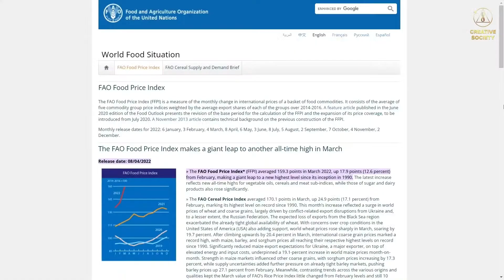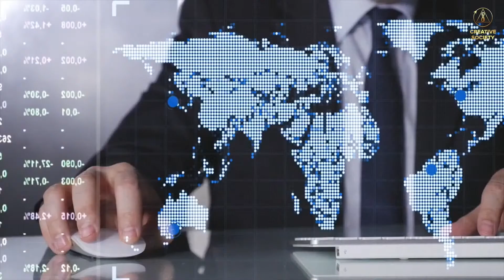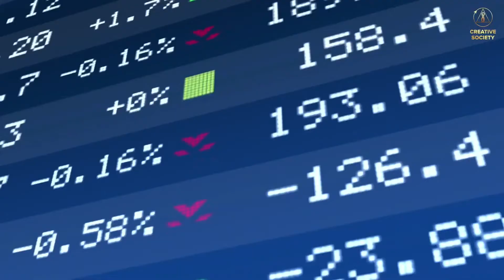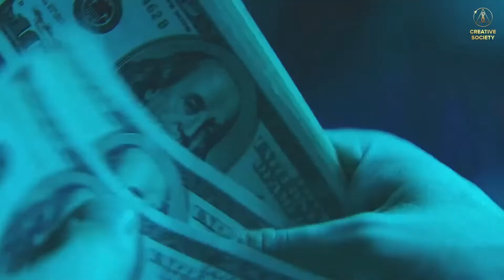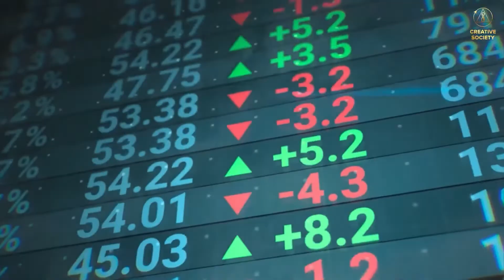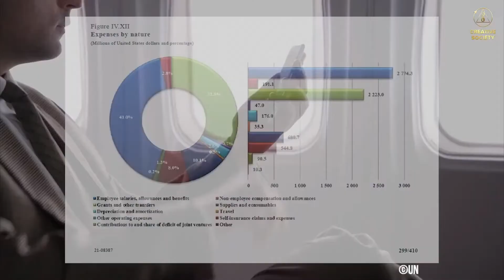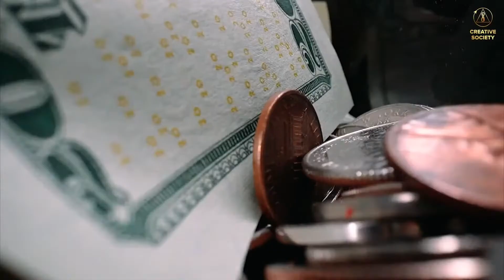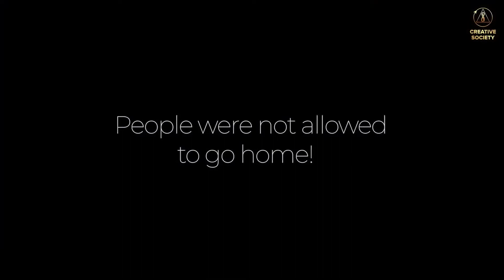Fragment din Forum #4 | „CRIZA GLOBALĂ. SUNTEM OAMENI. VREM SĂ TRĂIM”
Fragment din Forum #4

▶️ Pandemie, război, FOAMETE
▶️ Chinurile foamei. Ce știți despre asta? Canibalism
▶️ Foametea în secolul XXI este absurdă. Cele mai noi tehnologii
▶️ Cine profită de foamete și război? Adevărul despre fondurile de caritate
▶️ O.N.U. este o afacere cu un buget în continuă creștere
▶️ Opinia unui expert mondial în economie. Dr. Ichak Adizes
▶️ Tragedia din Kentucky. Cum omoară clima?
▶️ Suntem spălați pe creier și forțați să ne urâm unii pe alții

🌏FORUMUL INTERNAȚIONAL ONLINE
„CRIZA GLOBALĂ. SUNTEM OAMENI. VREM SĂ TRĂIM” este un eveniment de amploare și fără precedent, organizat datorită unificării independente a milioane de oameni din 180 de țări pe platforma Societății Creatoare. Difuzarea acestuia a fost efectuată în întreaga lume pe zeci de mii de canale de pe platformele sociale și media. Evenimentul este inițiat și implementat pe bază de voluntariat, cu eforturile și resursele oamenilor.

🌍 Forumul Internațional online „Criza globală. Suntem oameni. Vrem să trăim”